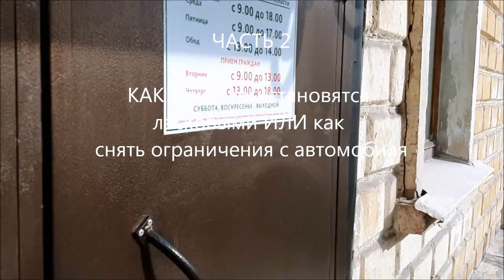ЛАСКОВЫЕ ПРИСТАВЫ или КАК ПРИСТАВЫ ПОЛЮБИЛИ СНИМАТЬСЯ в КИНО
Пристав Рублев как шелковый стал  после решения суда, которым запрет видеосъемки признан незаконным. запрет на видеосъёмку 2020
После запрета видеосъемки приставами последовало решение суда о незаконности их действий запрет видеосъёмки 2019
Снимаем ограничения с транспортного средства в гибдд ленинского района
Приставов будто подменили - запретнасъемку больше не ставят

4.видео о снятии ограничений часть 2 (данное видео)

Как снять ограничения на регистрационные действия авто
КАК СНЯТЬ ОГРАНИЧЕНИЯ С ТРАНСПОРТНОГО СРЕДСТВА

приставы тагила ленинский беспредел коваль тагилстроевский